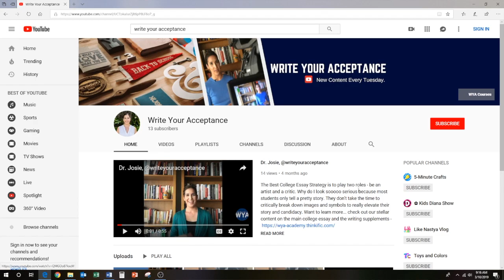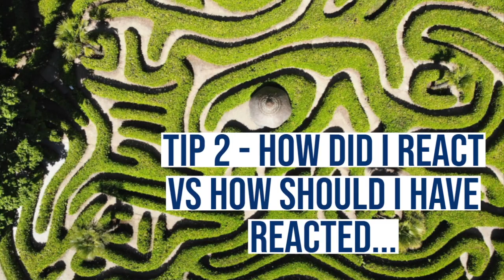College Essay Prompts (DON'T OVERSHARE AND UNDER PERFORM!!!)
College Essay Prompts (DON’T OVERSHARE AND UNDER PERFORM!!!)// The College essay prompts guide you through a host of emotional and cultural milestones; however, the most tricky when navigating common app essay topics is finding the balance between being honest addressing your college essay topics and showing growth when overcoming obstacles. Part college narrative essay, part critical thinking, these common app essay topics and coalition app essay requires hefty reflection. This is why success starts with some major college essay brainstorming. When you consider how much essay real estate your obstacle, challenge or setback will consume, then you can draft a college essay outline for an effective and thoughtful college essay examples about yourself. Remember you are not just one story. If you focus less on the problem and more on your solution then you can move away from college essay cliches and your college essay common app will help you be memorable.

Before responding to any of the college essay prompts, learn expert tips for how to master the art of telling your story and learn the ideal common app essay word limit. While this video focuses on one of the common app essay prompts, in the next videos, I break down other prompts with successful common app essay examples that earned the accepted status.

With over 10 years of experience, this college essay tutor knows how to get the admission officer to remember you and help you write your acceptance. My college essay examples of a personal statement are just a guide when you have the mic in hand, make sure you craft a compelling coalition application essay. I can help you do that. Remember, with so much to say your college essay format is key. From memorable college essay examples about yourself to social commentary on diversity college essays are where you can shine.

For personal statement samples and expert tips on college essay editing